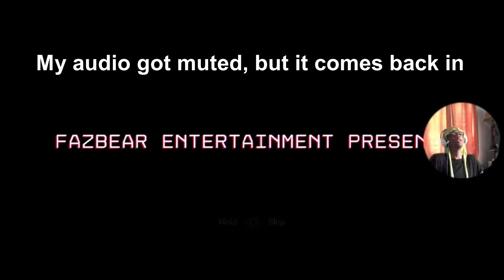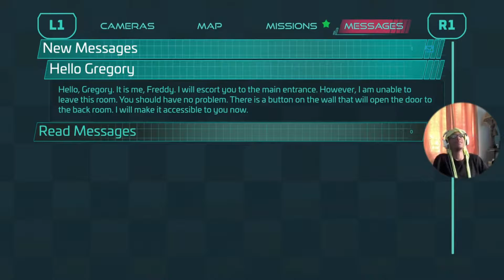Five Nights At Freddy’s Security Breach P1 - Glamrock Freddy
The text was suppose to say ep 3 but idk what happened